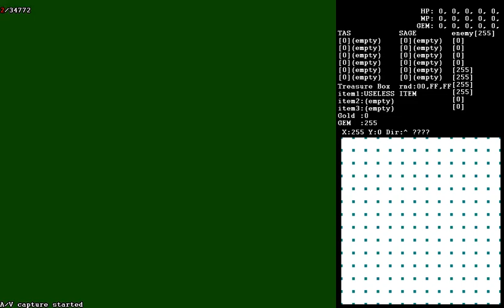[TAS] Might and Magic Book One (U) 7:19 with Map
(Updates)
- Reduce the time of first battle
  -- Before: Attack x 2, Magic
  -- After: Attack (Critical) x 1, Magic
- Use shortest name '0'
- Buy and use "Return Scroll" instead of transport service by Leprechaun at Sorpigal
  -- Buy the item at Dusk
  -- "Bracers AC8" is not enough because need more Golds to buy (increase from 2,600G to 4,600G)
- Use drop item "Padded Armor" instead of "Small Shield" to get more Golds.
  -- Previous: "Small Shield" - "Bracers AC8" (3,250G)
  -- Current: "Padded Armor" - "Evil Flamberge" (10,000G)
- "Eye of Golos" glitched to "Keycard" at Astral Plane
  -- Previous: Create both "Eye of Golos" and "Keycard" at Dusk (glitched three times)
  -- Current: Create "Eye of Golos" at Dusk, "Keycard" at Astral Plane (glithced twice)

I put map with additional information on right side of movie.

(Legend)
- Green Line: Wall, Forest, Mountain, etc.
- Pink Line: Doors
- Green Tile: Event area
- Black Tile: Dark area
- Pink Tile: Prohibited magic area